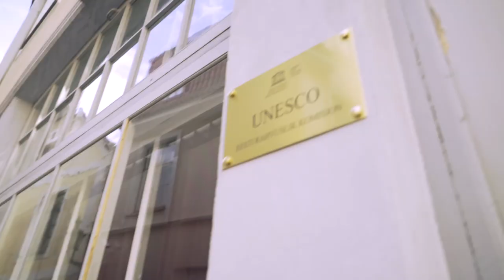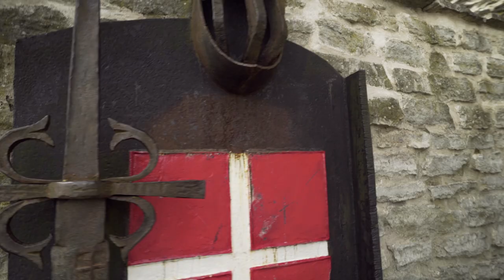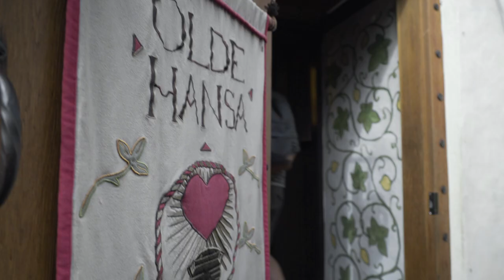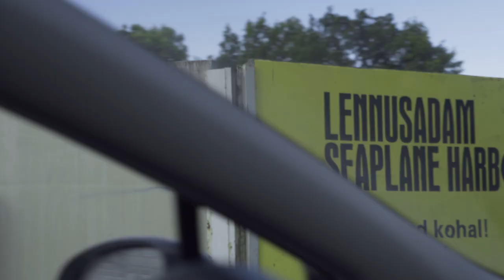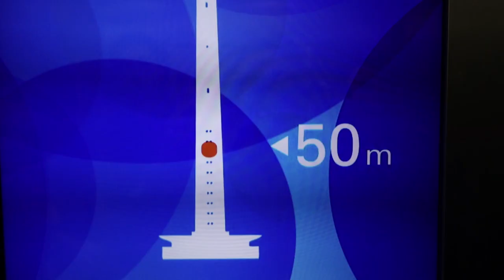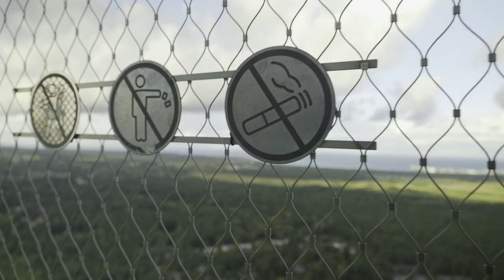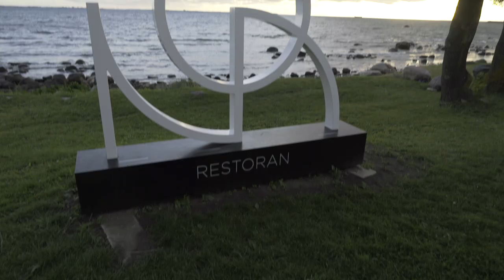TALLINN, ESTONIA - OLD TOWN ROOFTOP ADVENTURE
We explore the old town of Tallinn, Estonia, one of the best preserved medieval cities in Europe and tell you the city's story - from medieval times to independence from the USSR.

*Dramatic re-enactment is totally fictional!  Thank you to Olde Hansa Restaurant for loaning us the costumes and allowing us to make our skit.  It was a lovely place with excellent food... and not too spicy ; )

VAGABROTHERS: We're Marko and Alex Ayling, brothers, backpackers, and video bloggers on a mission to explore the world through its people.  We're on the road all the time, cranking out videos a few times a week.